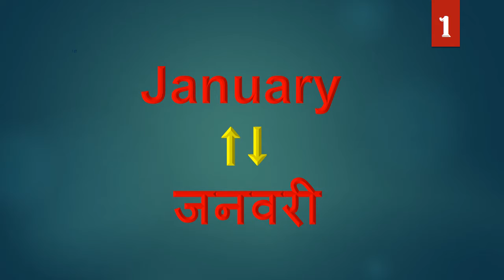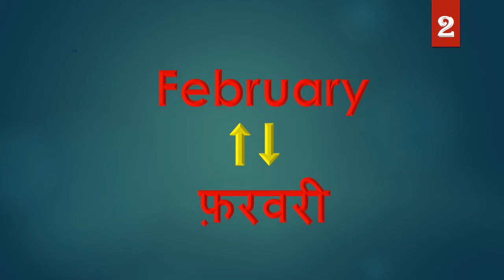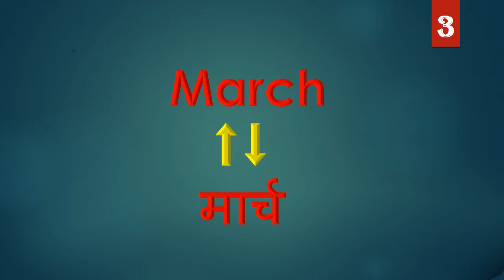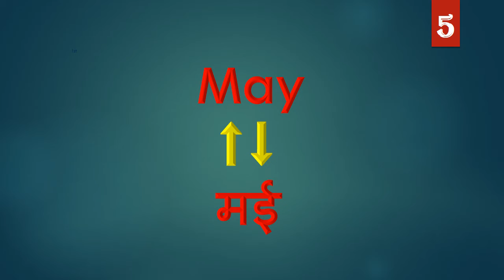LEARN HINDI MONTHS